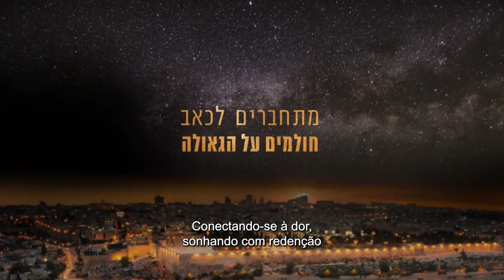Rabino Yosef Sassoun - Tishá Be Av 2021 - Uma transmissão especial - Hidabroot Brasil (2021)